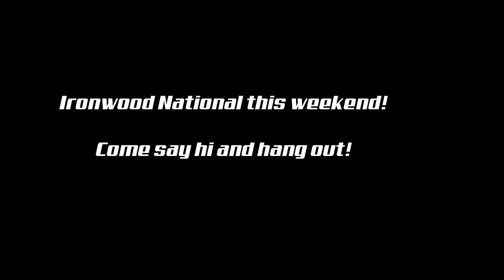LOUD RACE SLED TESTING // SNOCROSS // PFLIPSEN RACING // VLOG 2024 Ep.2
2024 season week 2. We head up to the Klim Compound in Aurora, MN for some more pre season testing. 2024 race sleds are revealed and suspension and clutch testing begins. Come see what all goes on inside a semi trailer at national level snocross racing. Its more fun than you think. Serious when needed, but shenanigans all the time.